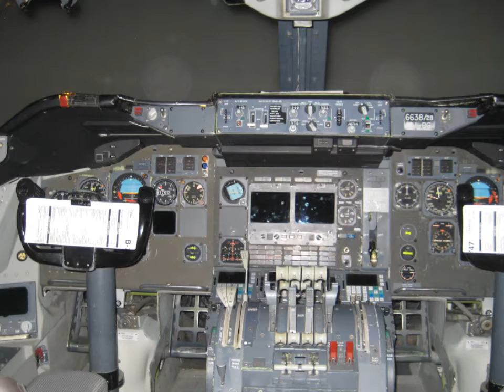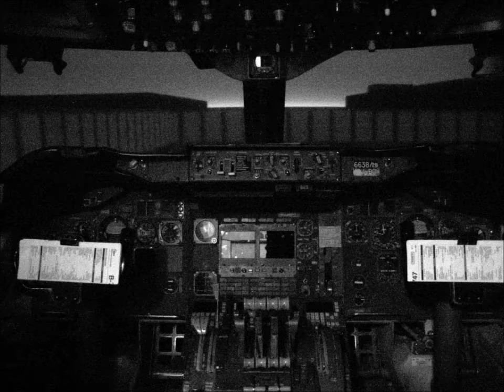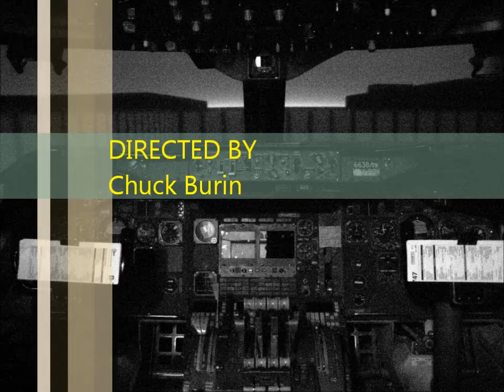March 19, 2011 747 200 Sim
Managed several hours of 747-200 sim time just before Delta shut it down.